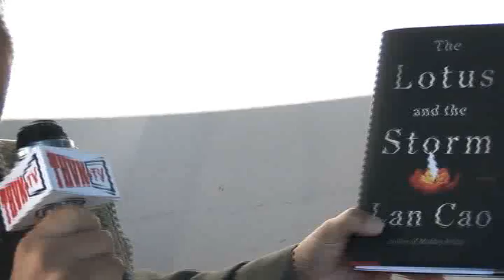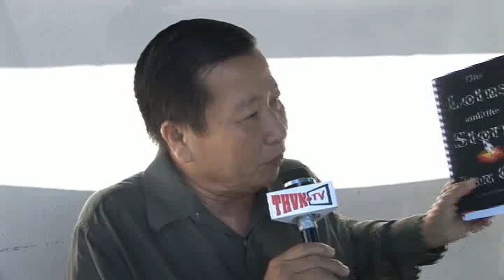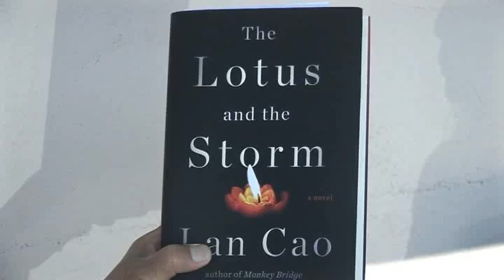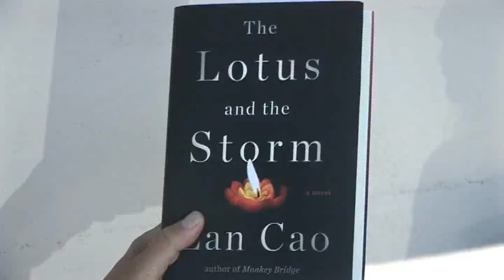Với “The Lotus and the Storm”, con gái cố Đại tướng Cao Văn Viên viết gì về chiến tranh VN?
Với "The Lotus and the Storm" Chiến tranh VN qua một góc nhìn khác